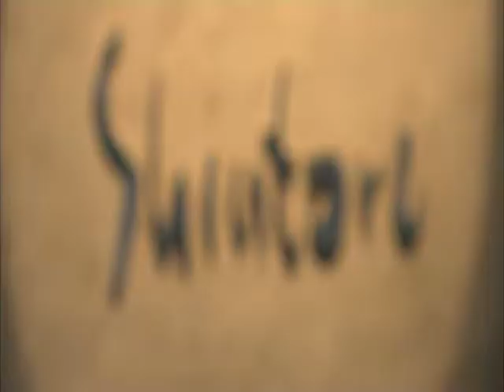shintori Program Stream